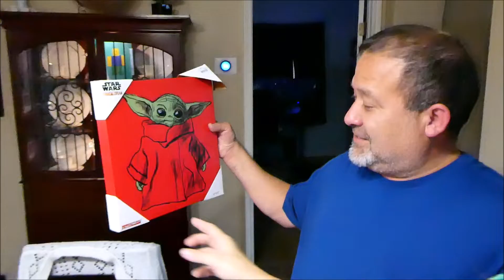Shopping Haul + Cook with Me | The JayLi Life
Hi, guys! My name is Liza and I am a wife, mother, and grandmother! 😊

I share cooking videos and vlogs! Since I first started my years ago, alot has changed!
My channel has taken a turn from  housewife life, schedules, after school activites to a full time working mom who loves cooking and enjoying the small stuff!

I hope you guys stick around and become life long friends with us. Welcome to the JayLi Life! :)

User: jaylilife